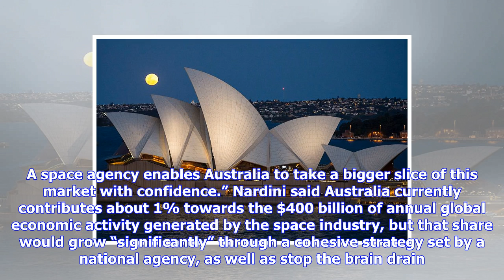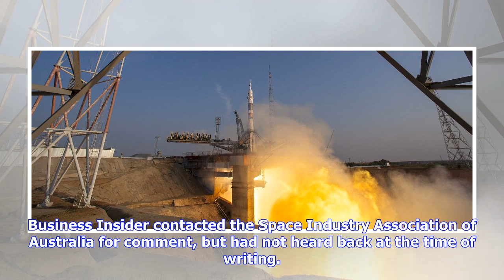Breaking News | Lift-off: australia's tech industry is over the moon about the new national space a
Lift-off: australia's tech industry is over the moon about the new national space agency

Australian technology industry figures are thrilled by the federal government’s announcement today t...